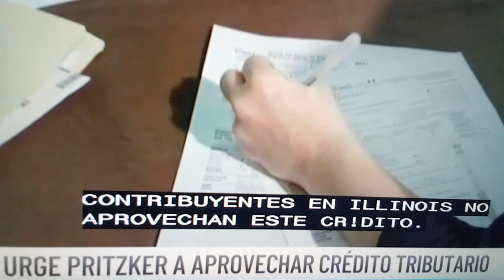Pritzker urge que aprobechen El credit tributario.